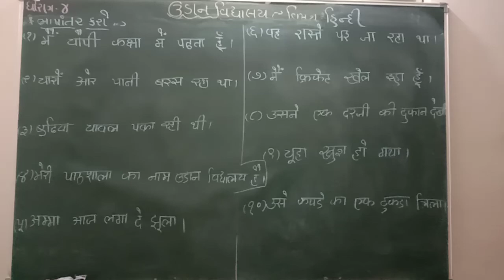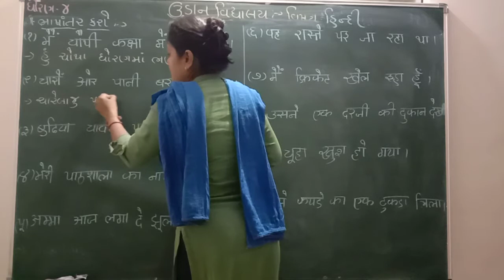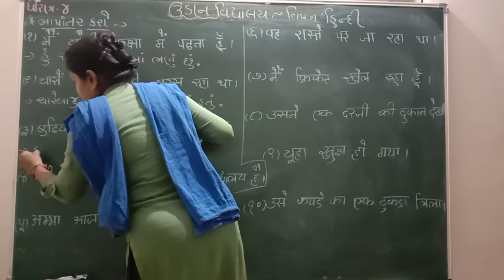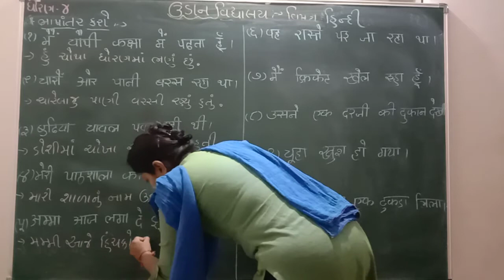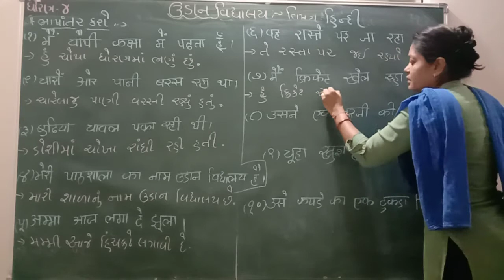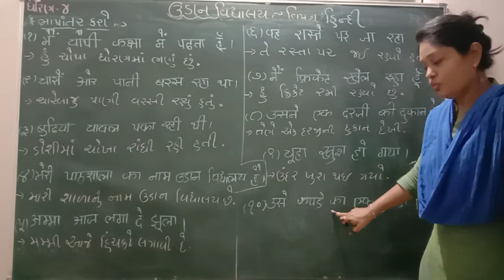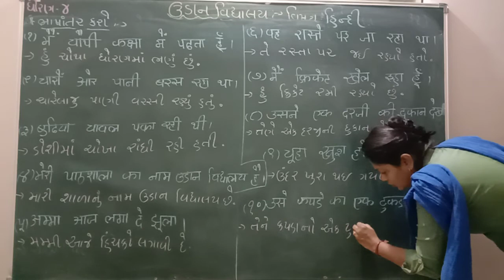std-4 Hindi gujrati ma bhasantar kari